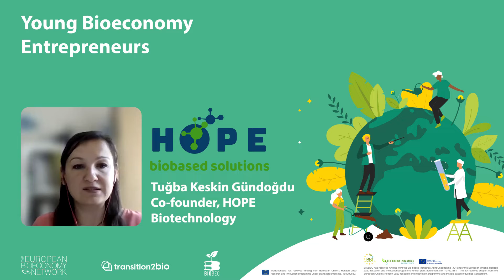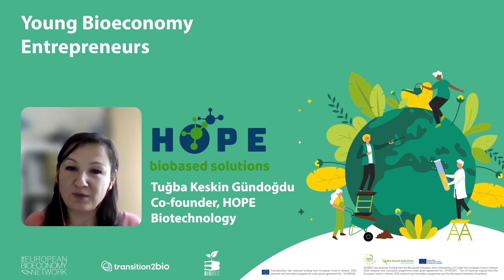Young Bioeconomy Entrepreneurs #3 - Meet HOPE!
Few minutes talk with Tuğba Keskin Gündoğdu, Co-founder, HOPE Biotechnology!

The EU funded project Transition2Bio and the European Bioeconomy Network, in collaboration with the BBI JU funded project BIObec and the Circular Bio-based Europe Joint Undertaking (CBE JU), produced a series of short video interviews in order to promote the excellence of European young entrepreneurs involved in the Sustainable and Circular Bioeconomy.